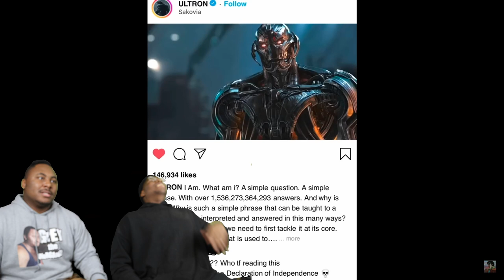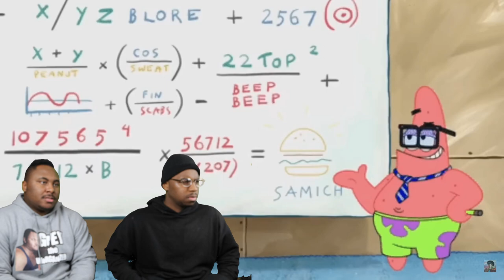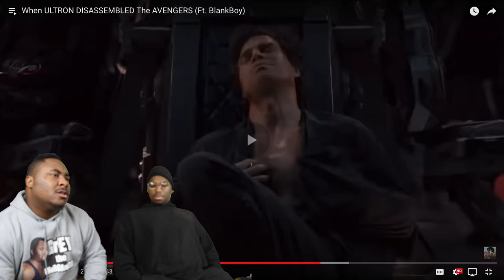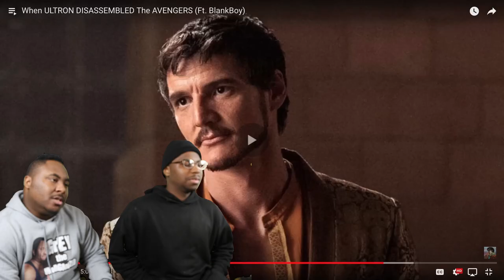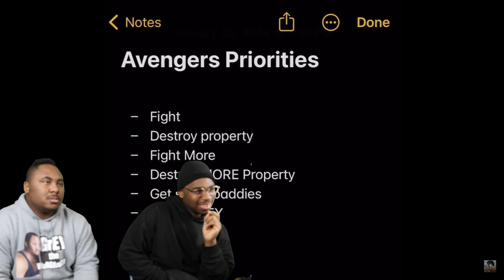When ULTRON DISASSEMBLED The AVENGERS (Reaction)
Today we are watching When ULTRON DISASSEMBLED The AVENGERS (Ft. BlankBoy)

            OR

Also Checkout The Original Video Here:

When ULTRON DISASSEMBLED The AVENGERS (Ft. BlankBoy)